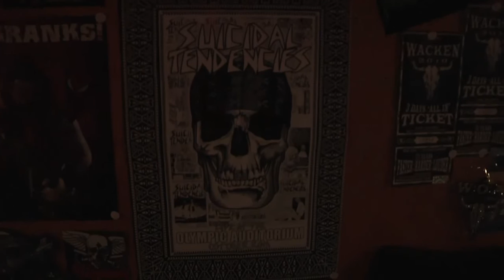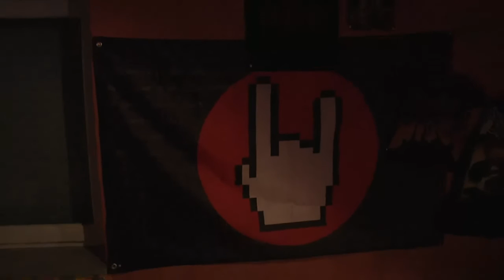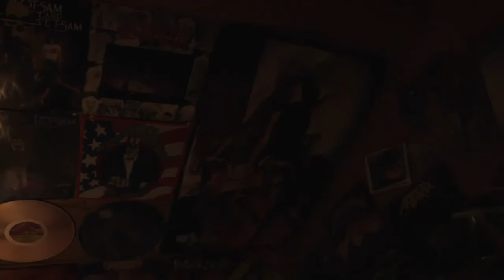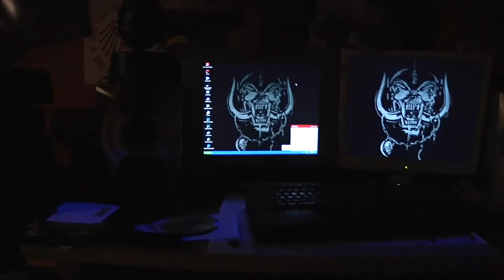CylonThrasher in the Metal Room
ja das ist mein Raum hehe \m/